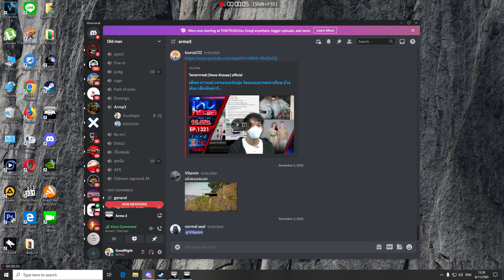Arma 3 [SG] Exile Chernarus Event By Addmin